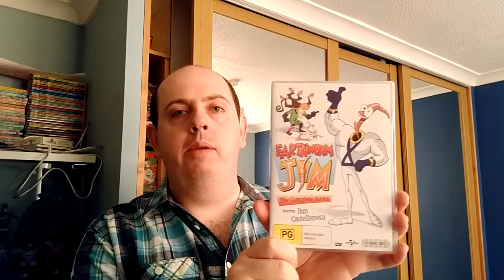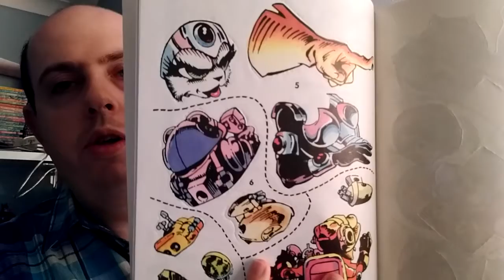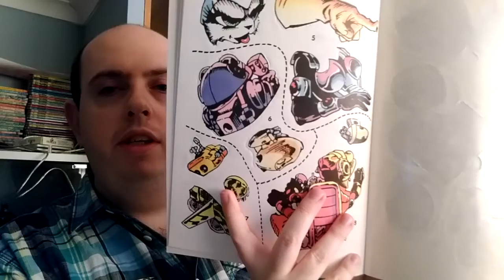Chat With Mat: New Intro, New Mic & Pickups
Chat With Mat is back! Taking a look at a new intro, microphone and some delicious pickups...well they're not edible but you get my point